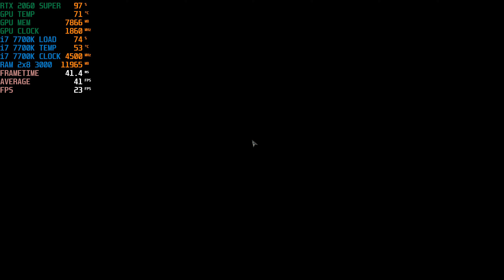IMMORTALS FENIX RISING 4K ULTRA HIGH SETTIGS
My PC:

i7 7700K
2x8 Gb DDR4 3000 Mhz